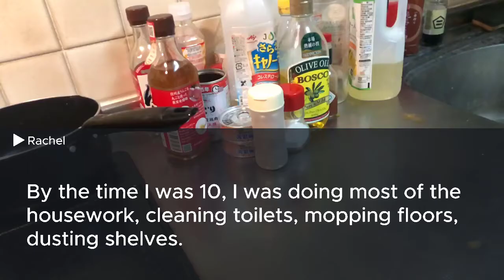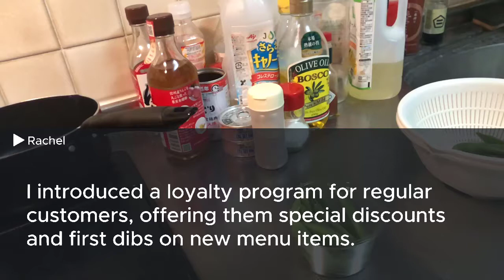I won $2.5M in the lottery, my parents forced me to give the money to my sister. I refused, and then